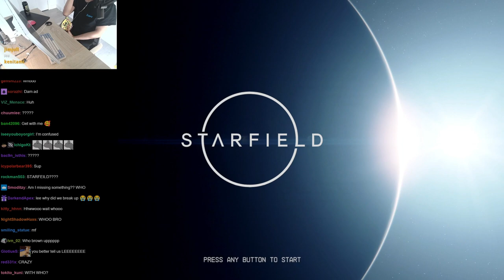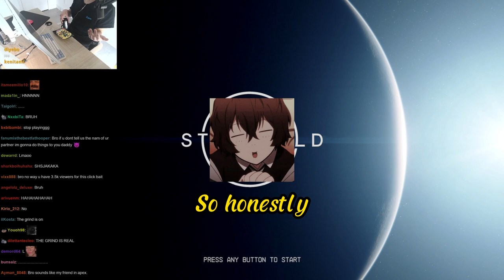WE BROKE UP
Stay Ratty awesome 🐀

Follow the content creators who we love so much:
SchrodingerLee's Socials: